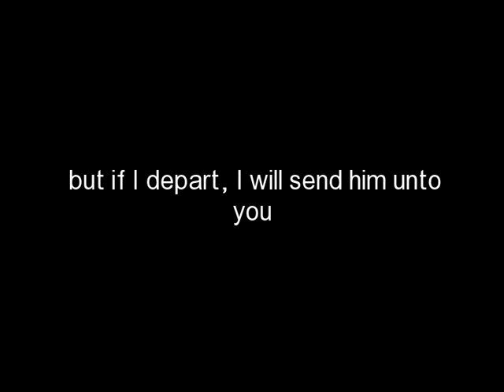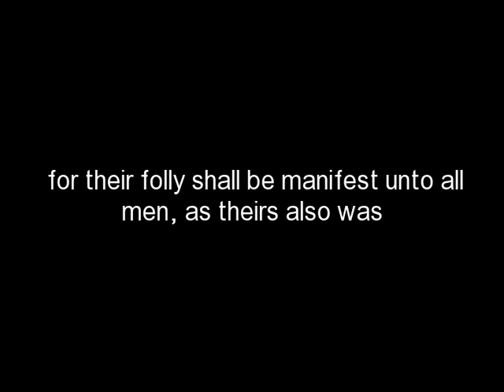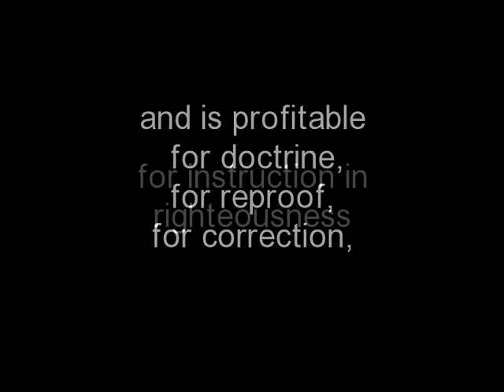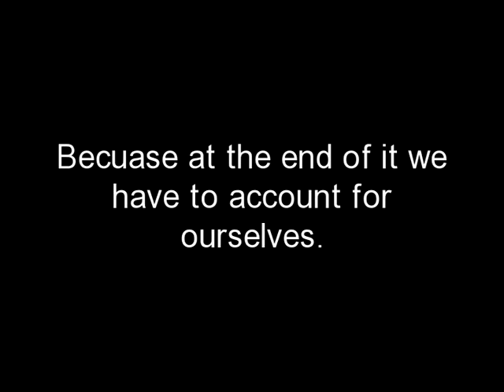Confused Yet?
Please Pray for discernment and go to Who knows ALL!